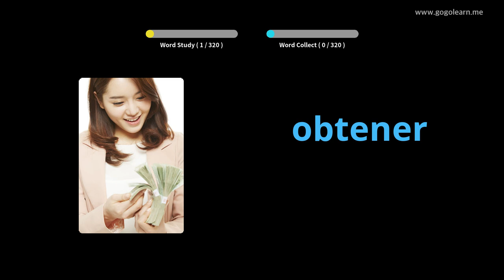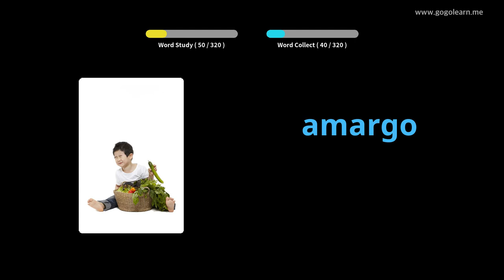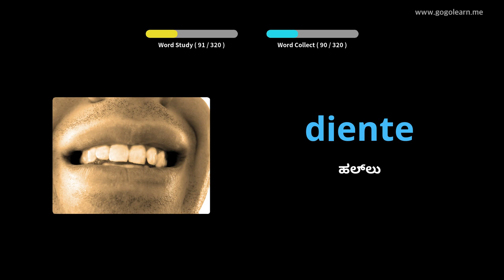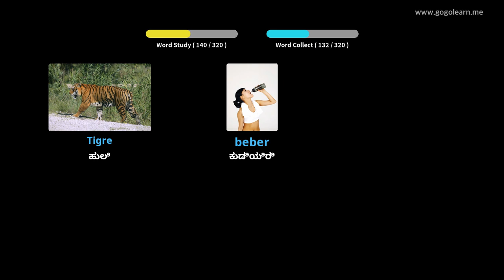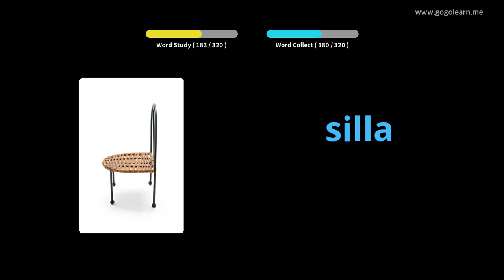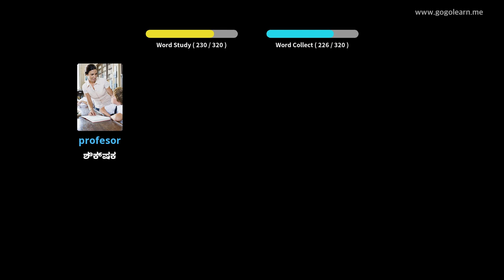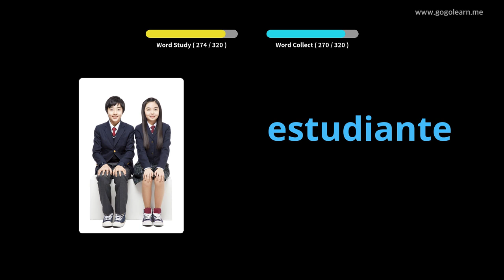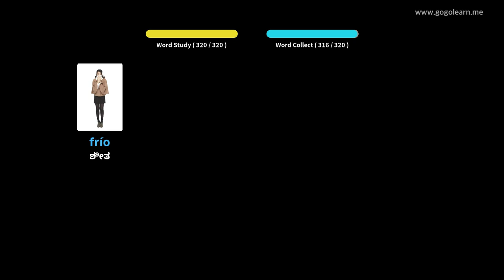ಚಾಲನೆ ಮಾಡುವಾಗ ಸ್ಪ್ಯಾನಿಷ್ ಶಬ್ದಕೋಶ ಆಲಿಸುವುದು |Golearn